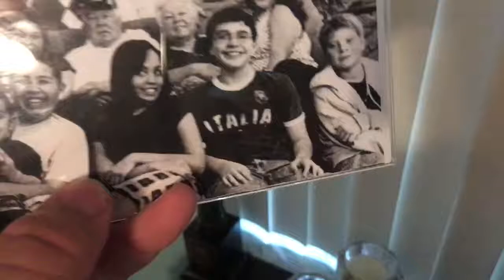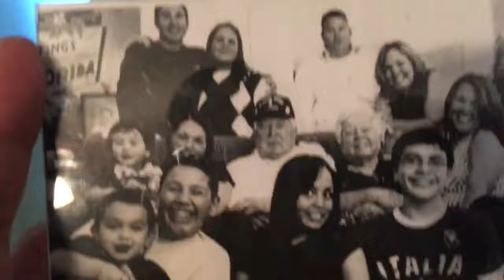Happy Fathers Day 2017!!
Hope everyone had a wonderful Fathers Day Weekend!!